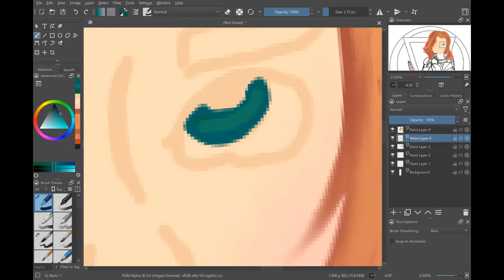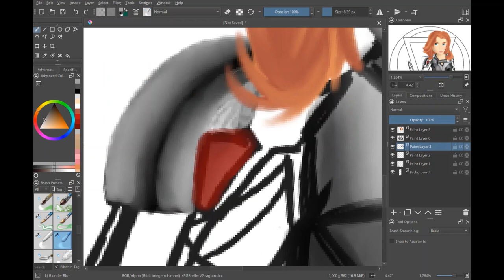Scarlett Johansson (Black Widow) Speed Paint 1/12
This isn't my best work. I haven't drawn people on digital for a while. This is one of twelve speed paints of Mrs. Scarlett Johansson, one every month to monitor progress. Enjoy!
1-31-22